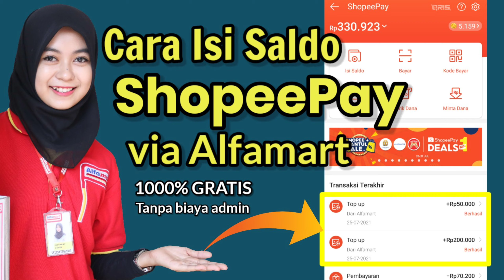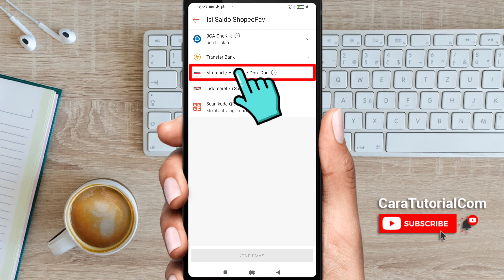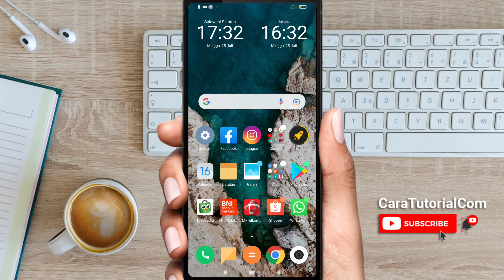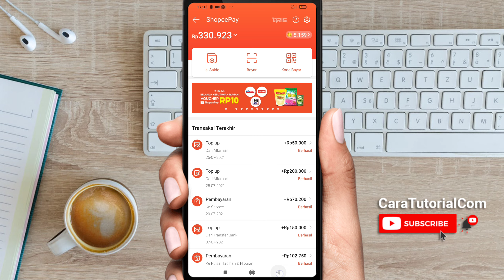Cara Isi Saldo (Top Up) ShopeePay di Alfamart Dengan Mudah & Cepat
Video ini menjelaskan tutorial bagaimana cara top up ShopeePay di Alfamart. Buat kalian yang ingin mengisi saldo shopeepay bisa di lakukan melalui alfamart dengan mudah dan cepat gratis tanpa biaya admin.

Isi saldo shopeepay lewat alfamart adalah cara yang paling cepat dan mudah simpel banget buat kalian yang tidak mau ribet seperti lewat transfer dan yang lainnya.

Silahkah di tonton videonya sampai selesai.

Semoga bermanfaat..